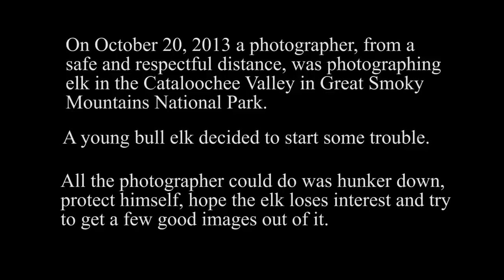Elk vs. Photographer | Great Smoky Mountains National Park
Update: I've been in contact with the photographer in the above video and we would both like to issue a statement regarding the news of the National Park Service's decision to put the elk down.

My statement:
I am deeply saddened by the fate of the elk. It has certainly pulled a black cloud over this whirlwind "viral video" experience.

I spoke to the reporter who broke the story and she assured me the decision was based on a pattern of aggressive behavior that began prior to the incident documented in this video. The behavior was the result of visitors feeding the elk and conditioning them to seek food from humans. This video only serves as an example of the elk's dangerous behavior, not an impetus to it.

Again, it brings me great sadness to learn of this beautiful animal's demise and the unfortunate circumstances surrounding it.
I'm looking into a destination for proceeds from this video to help the NPS educate visitors on the dangers and consequences of feeding wildlife.

I also want to be clear that James, the photographer, was not complicit in a behavior that led to the elk's demise, but rather was made an example of the result of such behaviors. The elk approached him from behind, likely looking for food as he was conditioned to do.

Statement from the photographer:
I love and respect animals and that's why I photograph them and don't hunt them.  I am deeply hurt by the loss of such a beautiful creature that in its own way bonded with me.  I looked forward to watching him grow to a mature bull as the years passed.

I'm truly heartbroken to know he is gone.

Original video description:

While photographing elk at sunrise in the Cataloochee Valley of Great Smoky Mountains National Park I turned around to see what appeared to be just a curious young bull sniffing a photographer's camera. I snapped a few frames of the apparent harmless encounter.

But the elk became more interested in making trouble than simply the scent of a camera. He started physically harassing the photographer, escallating to full on head-butts.

I quickly switched the camera to video and let it roll (much of the time wondering when I should seriously consider intervening).

Most people who see this ask why the photographer seems to just take the abuse. I asked him in an email what was going through his head. This is his response:

"My first thoughts were "wow, he's getting pretty damn close here."  But I've been up close before without incident.   I hoped being still and passive would see him pass on.  When he lowered his antlers to me, I wanted to keep my vitals protected and my head down.  I felt that standing up would provoke him more and leave me more vulnerable to goring.  I think that while protecting myself with my head down, having my head down was a signal that I was rutting with him.  I was concerned at first, but when he started rearing back and lunging at me later on, I got scared and pissed off.  That's when I wagged my finger at him to cut that shit out.  I was relieved to see the Ranger coming.

So I guess at some point if the Ranger hadn't of pulled up, I would have had to disengage the best I could. I've joked with my friends that at least he took me for a buck and not a cow!"